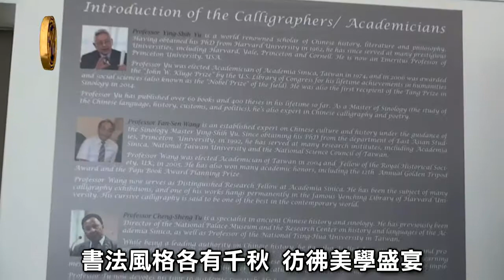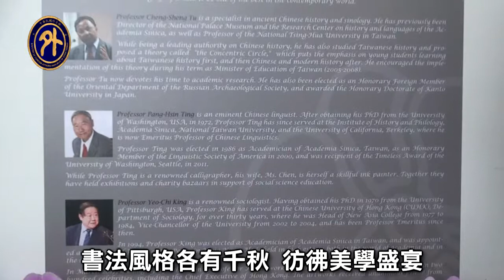駐WTO代表團 舉辦蘭花書法展